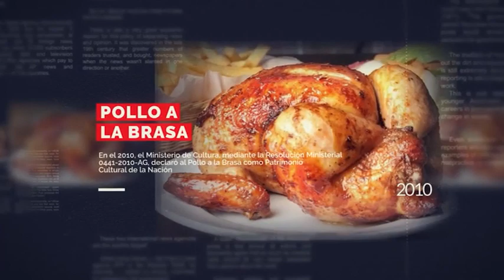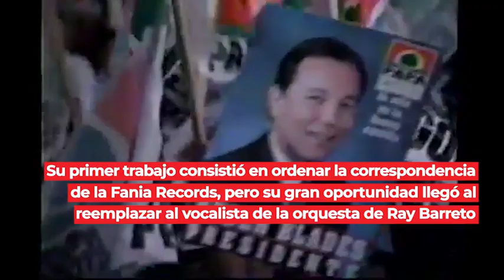Efemérides 16 de julio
En 1992 Sendero Luminoso estalla un coche bomba en la calle Tarata en Miraflores-Lima... En 1950 se produce el "Maracanazo" Uruguay vence 2-1 a Brasil en la final... Fallece en 2003 Celia Cruz. Está de cumpleaños Rubén Blades.